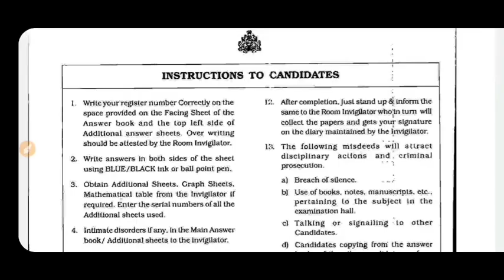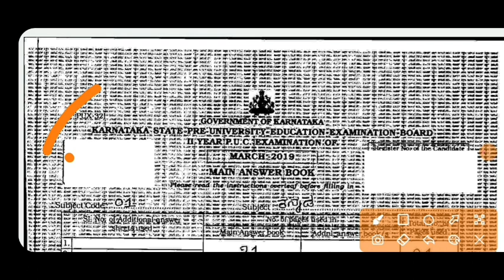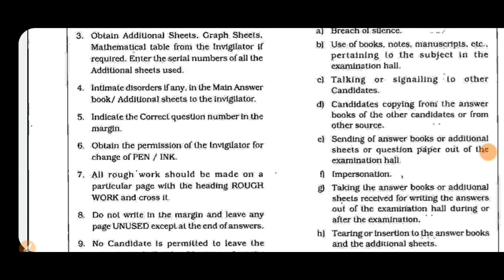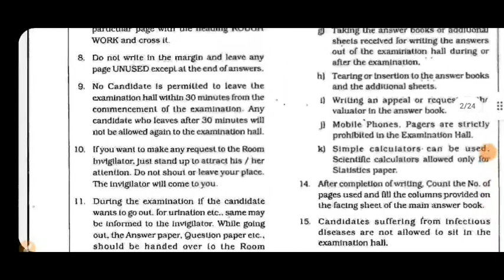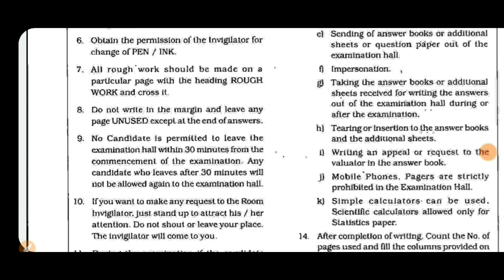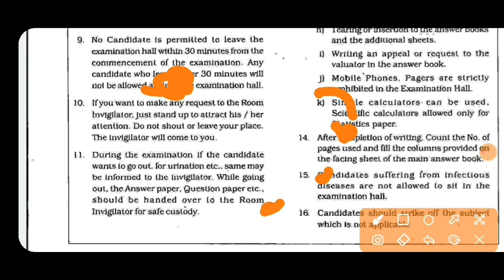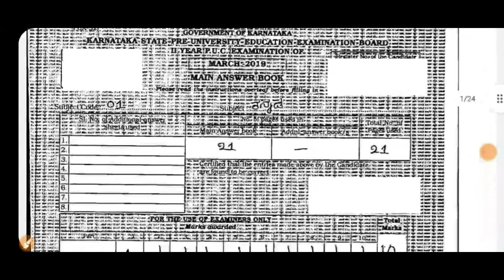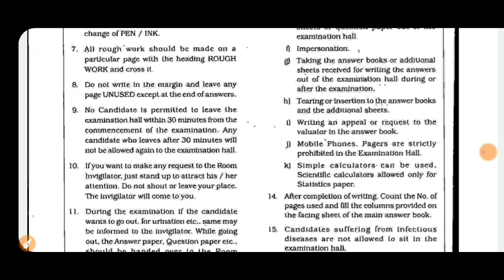PUC EXAM ANSWER BOOKLET GUDINLINES | PUC BOARD| IF U MAKE MISTAKES PAPER INVALID|students solution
Upi id:hatersvtu@ybl

puc exam 2022 postponed,
puc exam 2022 blueprint,
puc examination 2022,
puc 2022 exam date,
2nd puc exam 2022,
2nd puc exam 2022 karnataka,
1st puc exam 2022 karnataka,
1st puc exam date 2022,
2nd puc 2022 exam date,
2nd puc final exam 2022 date,
2nd puc final exam 2022,
when 2nd puc exam 2022 in karnataka,
2nd puc exam in 2022,
puc exam 2022 karnataka latest news today,
1 puc exam 2022 karnataka,
puc exam date 2022 karnataka,
second puc exam 2022 karnataka,
2nd puc exam 2022 kannada,
karnataka 2nd puc exam 2022 today news,
karnataka 1st puc exam 2022,
karnataka 1 puc exam 2022,
karnataka puc board exam 2022,
karnataka puc practical exam 2022,
karnataka second puc exam 2022,
pu exam 2022 news today,
1st puc exam 2022,
second puc exam 2022,
2nd puc preparatory exam 2022 question paper,
2nd puc preparatory exam 2022 question paper english,
2nd puc preparatory exam 2022 question paper physics,
2nd puc preparatory exam 2022 question paper accountancy,
2nd puc preparatory exam 2022 question paper economics,
2nd puc preparatory exam 2022 question paper chemistry,
2nd puc preparatory exam 2022 question paper kannada,
2nd puc preparatory exam 2022 question paper history,
is 2nd puc exam postponed 2022,
2nd puc exam 2022 time table,
puc exam time table 2022,
1st puc 2022 exam time table,
2nd puc final exam 2022 timetable,
2nd puc preparatory exam 2022 timetable,
second puc exam time table 2022,
2nd puc exam news today 2022,
will 2nd puc exam 2022 be postponed,
puc 1st year annual exam 2022,
1st puc 2022 exam date,
first puc exam 2022 timetable,
1 puc final exam 2022 timetable,
1 puc final exam 2022 question paper,
1 puc annual exam 2022 important questions,
1 puc board exam 2022,
preparatory exam 2022 2nd puc,
2nd puc exam 2022 postponed,
2nd puc exam 2022 update,
2nd puc exam 2022 cancelled,
2nd puc exam 2022 news